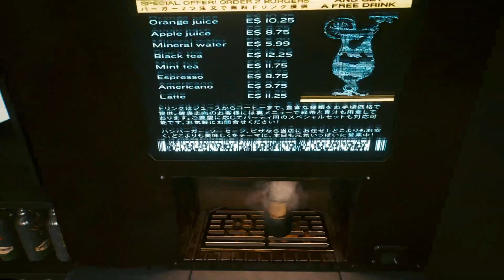CYBERPUNK 2077 Walkthrough Gameplay Part 47 Side Quest Nomad Blue Moon